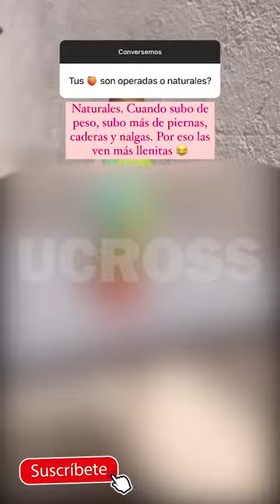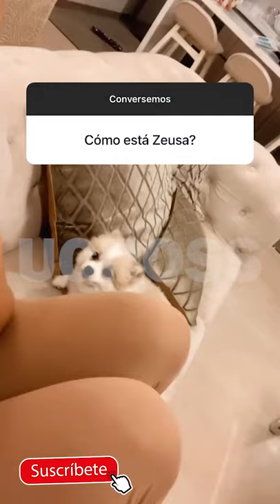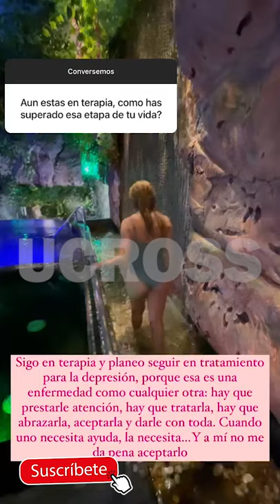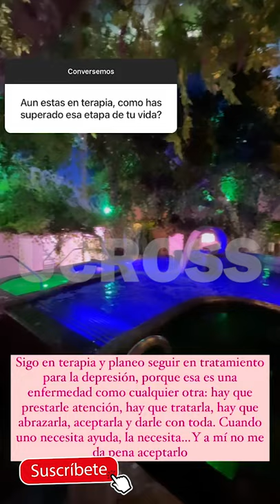Sara🍑 Uribe ¿TENGO OPERADA la 🍑C0L4 o es😶 NATURAL? ¿TENGO 😭ESTRIAS? Como CUIDO mi 😮😱CUERPO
SaraUribe RESPONDE sobre Su VIDA SENTIMENTAL

EL REEMPLAZO DE GUARÍN? SARA URIBE PRESENTÓ AL “NOVIO QUE QUERÍA”

La exprotagonista se mostró en una sesión de fotos con el hombre.

En las últimas semanas Sara Uribe ha dejado un poco de lado el contenido en sus redes sociales en el que habla de su hijo y por el contrario, ha demostrado que volvió al modelaje, una de sus pasiones.

Fue así como se mostró en una sesión de fotos en la que presumió sus atributos y se mostró muy cerca de un atractivo hombre, al que se refirió en sus historias como “el novio que quería”, mientras lo enfocaba en un video en el que le lanzaba algunos piropos. “Eso es ser uno bonito en la vida”, le dijo Sara al hombre.

🙏 SARA URIBE Y FREDY GUARIN VOLVIERON? (MIRA LO QUE DIJO SARA)
Sara Uribe [¿Qué Ha Pasado?] Telemedellín
La Red: Sara Uribe y Fredy Guarín: una relación en la que nada está claro públicamente - Caracol Tel
LE LLEGO EL AMOR: Sara Uribe se MOSTRÓ MUY FELIZ con el que sería su NUEVO NOVIO
Fredy Guarín y Sara Uribe celebraron el amor y la amistad con Suso - The Suso’s Show
SARA URIBE Dice que PASO CON FREDY GUARIN Y lo que HACE CON su DINERO
¿Lo confirmó? Sara Uribe habla de su ruptura con Fredy Guarín
Sara Uribe rompió el silencio sobre su relación con Freddy Guarín

sara uribe y fredy guarin terminaron 2019,sara uribe bailando,sara uribe y loquillo se besan,sara uribe en la kalle,sara uribe y lokillo,sara uribe protagonistas,sara uribe y su hijo,sara uribe 2020,sara uribe actualmente,